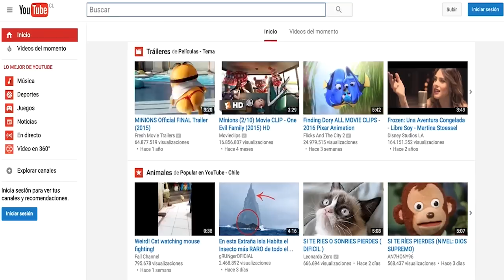ODIO ESTE JUEGO!! | Gravity Cat